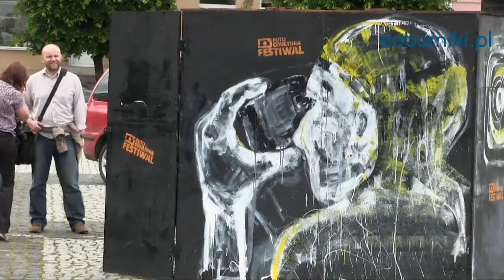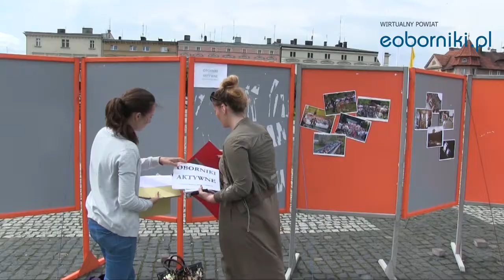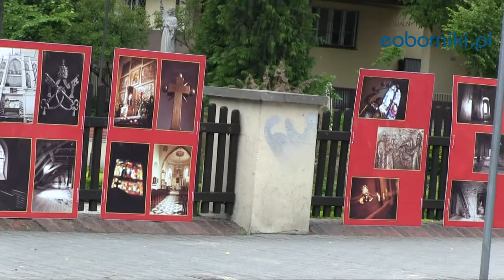Festiwal Foto Cooltura - cz.3 - 31.05.2013